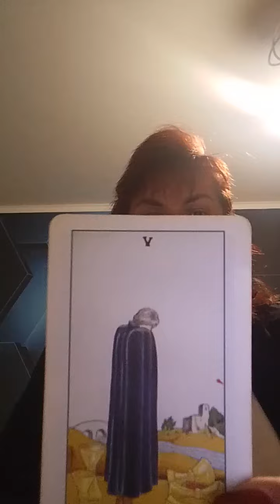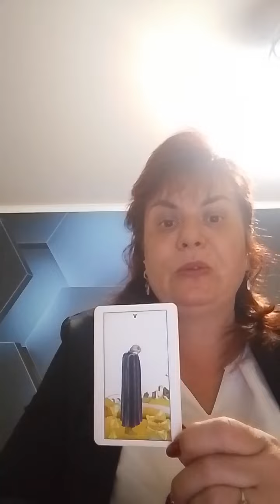прогноз на 21 мая 2024 карта дня